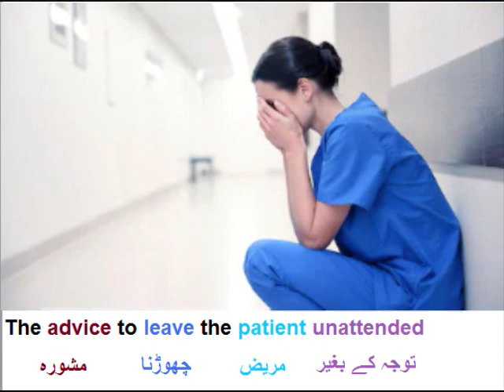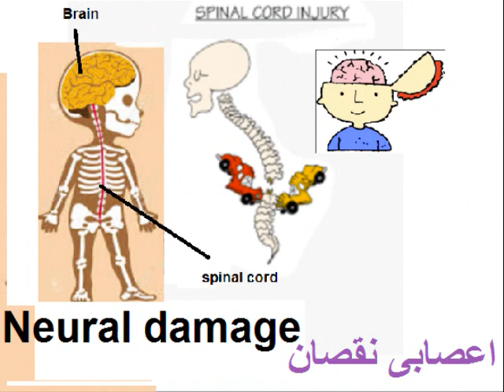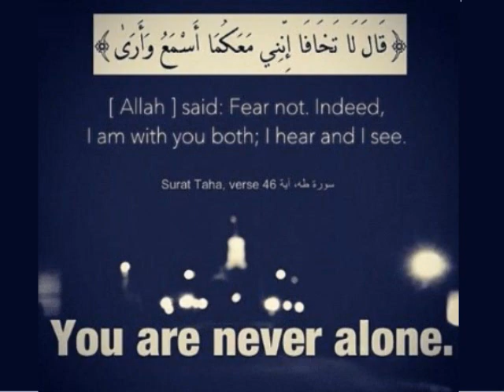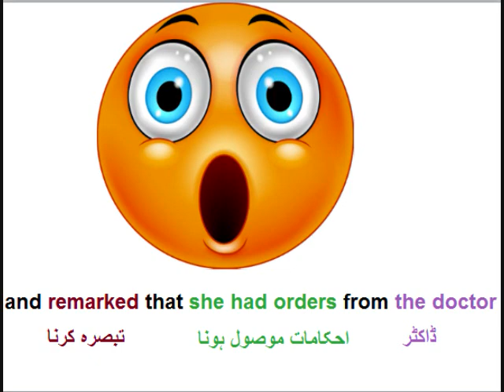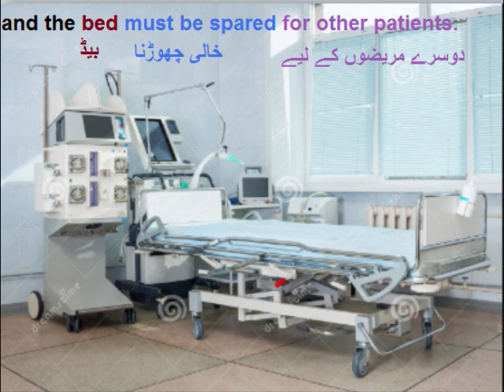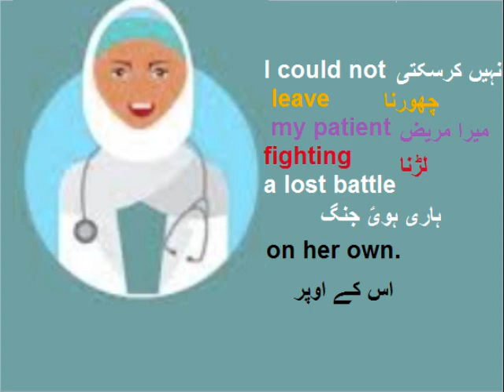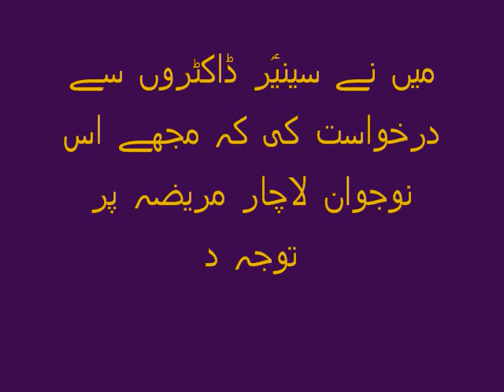Class 9 - English - Unit -9.4-All is not Lost